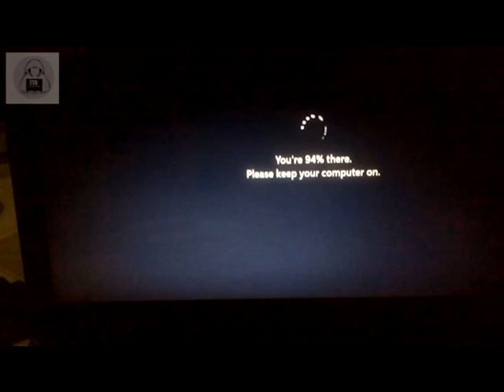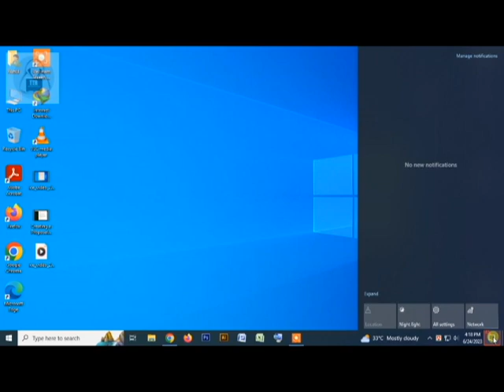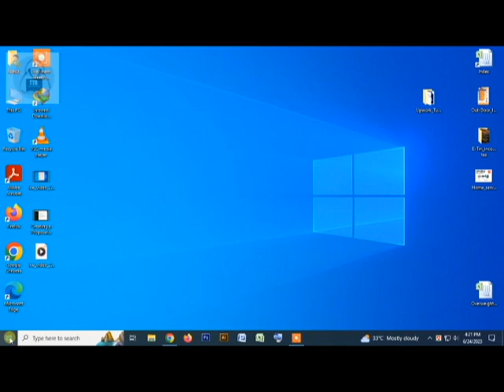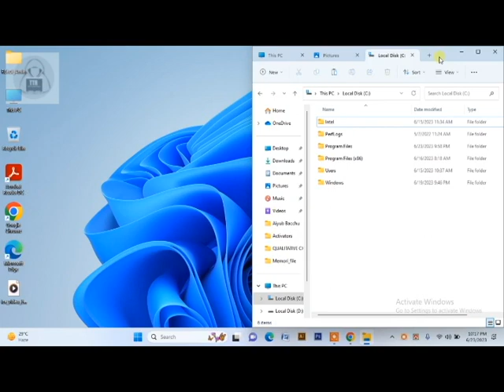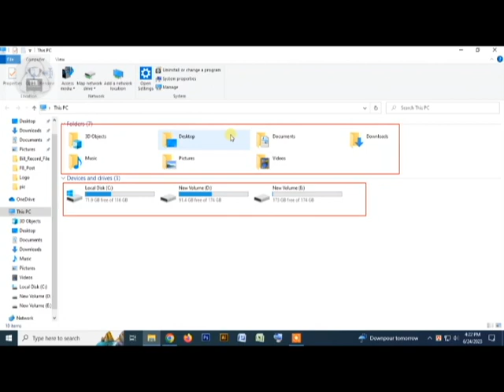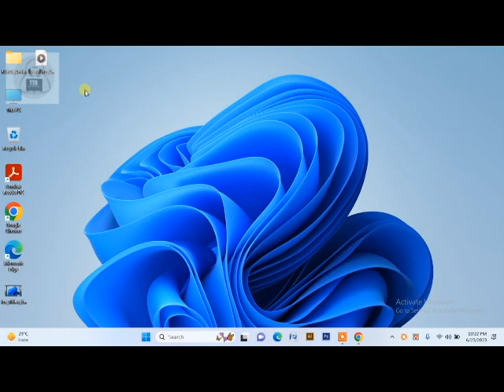windows 10 vs windows11 | Tech Teacher Ruhul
Mr. Ruhul Amin.  He is computer technician, graphic designer, computer teacher, a good typer in word processing.